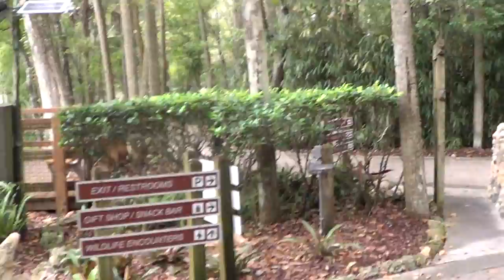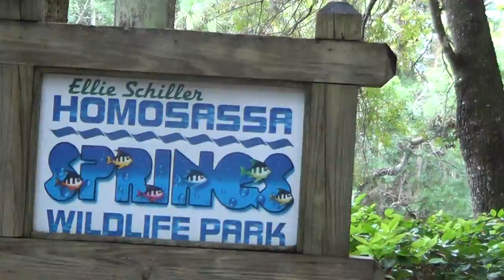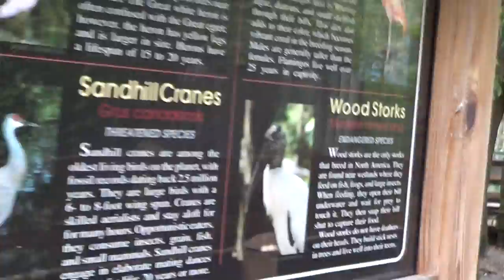#208 США, Красная книга с морскими коровами - клево!!!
Город Homosassa, FL
HOMOSASSA SPRINGS WILDLIFE STATE PARK